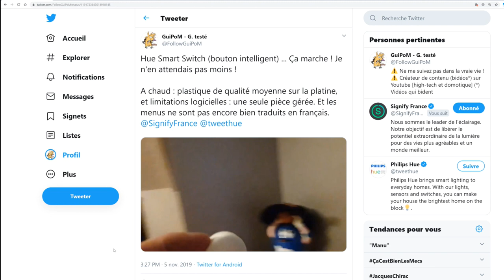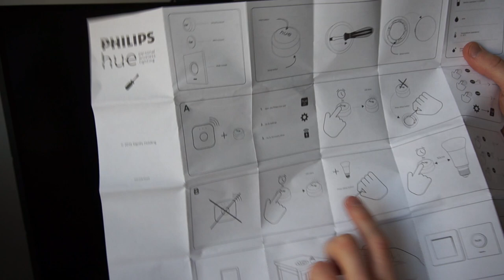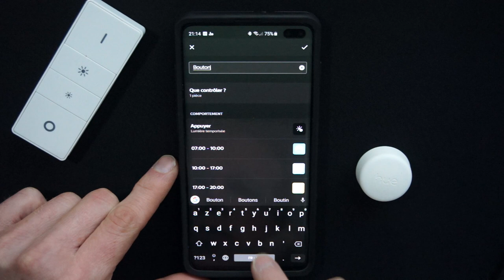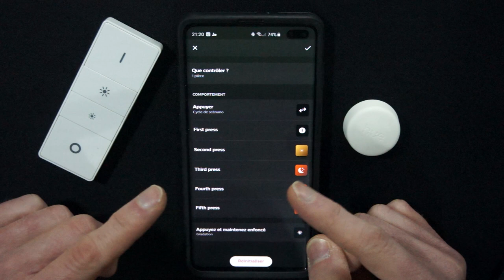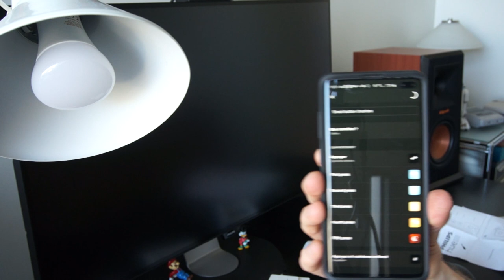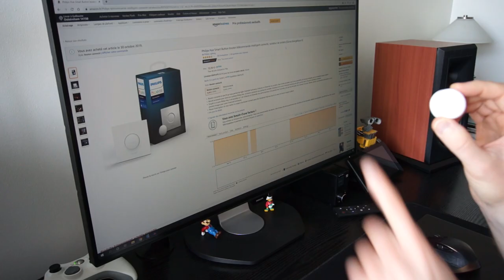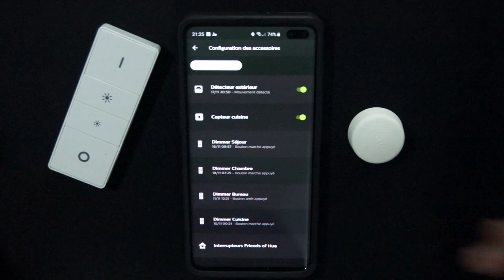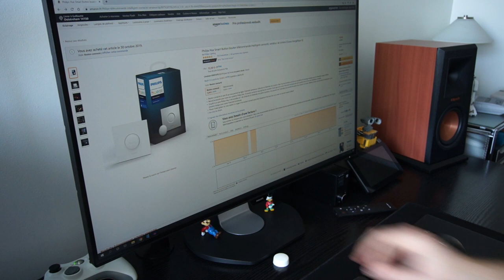💡 Philips Hue Smart Button: en quoi est-il tellement intelligent ?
📃 Sommaire 📃
00:00 N'hésitez pas à me suivre sur Twitter: @FollowGuiPoM. Vous pourrez découvrir les produits que je teste et me poser des questions !
00:30 Si vous suivez ma chaîne, vous connaissez déjà les dimmer switchs et les interrupteurs Friends of Hue.
01:15 Et le nouveau venu, c'est le smart button, ou bouton intelligent.
01:35 Pourquoi parler autant d'interrupteurs ? Il est important de ne pas éteindre vos ampoules Hue, sinon vous dégradez votre réseau Zigbee
02:30 Le dimmer switch a un inconvénient: il est plus fin que les interrupteurs français, et donc ne couvre pas proprement un boitier électrique
03:05 Le smart button est un accessoire Philips Hue et il fonctionne en Zigbee. Il est équipé d'une pile CR2032.
03:55 Dans le carton, le bouton: il est dans un revêtement caoutchouteux et a un logo Hue bien visible
04:20 Egalement livré, un double face autocollant, une platine murale carrée que l'on peut fixer par double face, ou par vis.
05:25 Les manuels: guide d'installation dans le cas ou vous ne voulez piloter qu'une seule ampoule, sans pont, ou pour les piloter via un pont
06:30 Le bouton étant magnétique, il peut se fixer sur une surface métallique, un réfrigérateur, par exemple !
07:12 On peut également changer la pile en dé clipsant le fond: j'estime l'autonomie à 1 ou 2 an, à voir !
07:32 Pour ajouter le bouton dans votre installation Philips Hue, il suffit de passer via l'application mobile, et d'y ajouter un accessoire
08:03 Si vous êtes intéressés par la Hue Sync Box, ou la prise connectée Hue, dites le moi !
08:33 Il suffit ensuite de suivre les indications à l'écran pour appairer le bouton
09:10 La configuration de base vous demande de sélectionner une pièce et il s'auto configure
09:50 Mais vous pouvez ensuite retourner dans la configuration pour la personnaliser: changer le nom
10:25 On peut changer la pièce mais on ne peut pilote qu'une seule pièce, ou la maison, mais pas de zone, et pas de pièces multiples.
11:35 On peut également changer le comportement sur appui multiple sur le bouton: scénario dépendante de l'heure d'appui, ou défilement des scénarios
15:20 Il permet aussi de gérer le dernier statut, qui rétablit chaque ampoule de la pièce dans son dernier statut avant d'avoir été éteint
16:20 Le maintien, bouton enfoncé, est aussi configurable: ne rien faire, éteindre toutes les lumières, ou le mode gradation
18:05 Exemple d'utilisation dans mon bureau: dernier statut, sélection de scénario, gradation
19:10 Cet interrupteur sera mon nouvel interrupteur dans ma chambre, donc je vous montre comment l'installer
19:55 La platine murale se déclipse, et elle est en plastique un peu trop souple et cassant à mon goût
20:45 Exemple d'utilisation dans la chambre
21:25 Je garde le dimmer switch, ce qui permet par exemple de faire un va et vient
21:56 Je considère le smart button et le dimmer switch comme deux alternatives: c'est avant tout un choix esthétique et ergonomique, et le choix aurait du s'arrêter là. Mais ce n'est pas le cas.
23:35 La finition est très différente: je pense qu'il va être salissant
24:17 Les logos sont parfaitement inutiles: ce n'est pas un endroit pour faire de la publicité !
24:48 La mise en place est rapide et efficace, même avec un montage mural, ce n'est pas très compliqué
25:30 On ressent le manque d'un deuxième bouton: l'ergonomie est un peu moins bonne que le dimmer. Surtout si vous voulez allumer et éteindre dans la foulée. Mais sinon ce n'est pas gênant au quotidien
26:36 Par contre ça aurait été sympa d'avoir un gyroscope !
27:15 L'ergonomie logicielle est pour moi aberrante: il n'y a aucune raison de brider le dimmer swith ou le smart button ! Aucune excuse à mes yeux !
31:47 Attention aux évaluations sur Amazon!
33:00 Il justifie quand même son prix même si j'aurais attendu mieux. Je ne suis pas déçu, mais je ne suis pas emballé non plus !

🔗 Les liens 🔗
Hue smart button
Hue dimmer switch

🔗 Mon éclairage Philips Hue 🔗

Hue motion sensor

Ampoule conseillée, Hue White Ambiance

Et sinon:
Hue White And Color Ambiance
Kit de démarrage White and Color Ambiance
Hors kit de démarrage, le pont est nécessaire

Cherchez sur ma chaîne, tout est testé en vidéo :)

📱 Suivez moi ! 💻